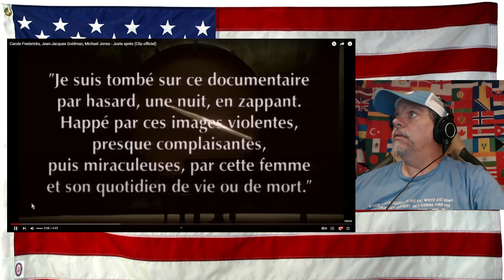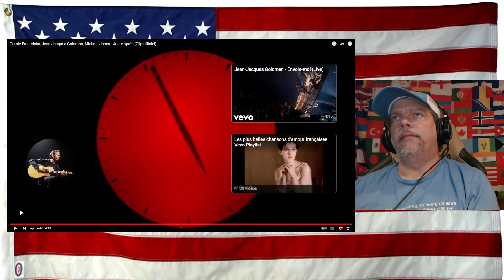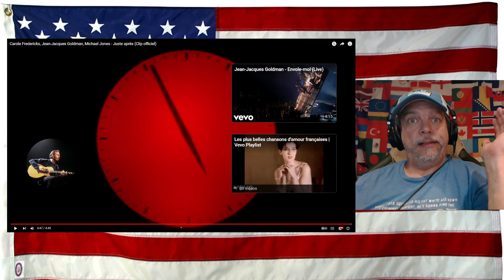Carole Fredericks, Jean-Jacques Goldman, Michael Jones - Juste après (Clip officiel) - REACTION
Carole Fredericks, Jean-Jacques Goldman, Michael Jones - Juste après (Clip officiel) - REACTION - PHEW!